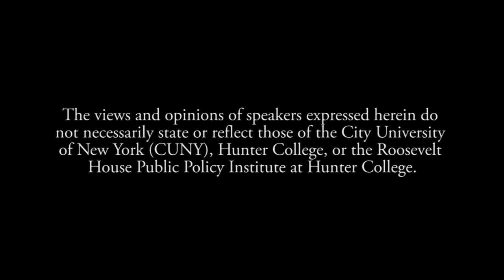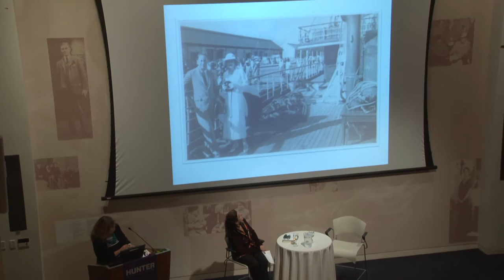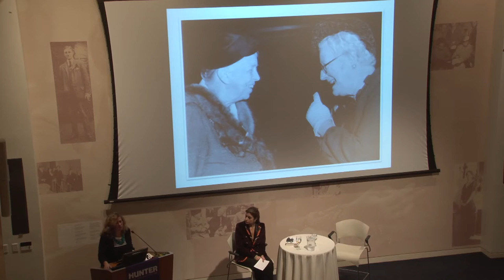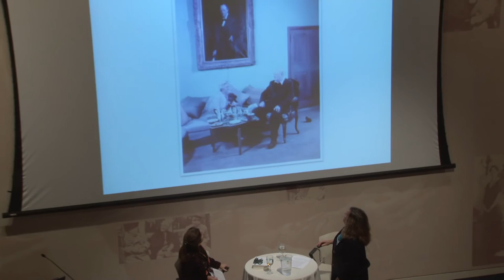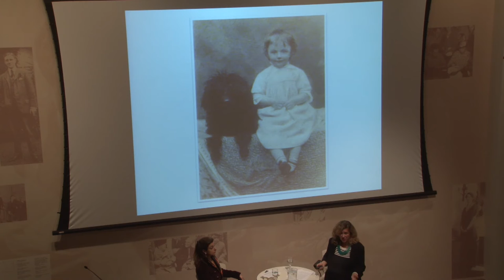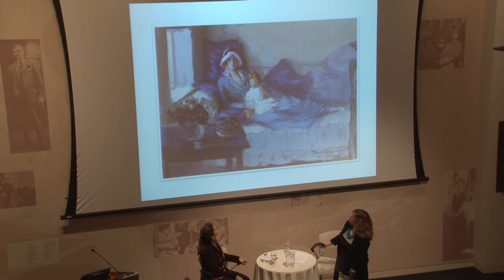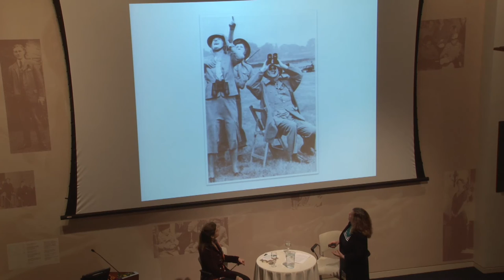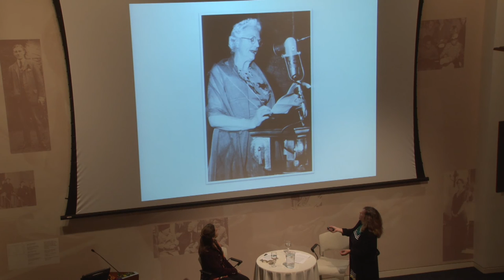Sonia Purnell - Clementine: The Life of Mrs. Winston Churchill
Sonia Purnell discusses her new book, Clementine: The Life of Mrs. Winston Churchill, with Manuela Roosevelt at Roosevelt House Public Policy Institute at Hunter College on November 3, 2015.